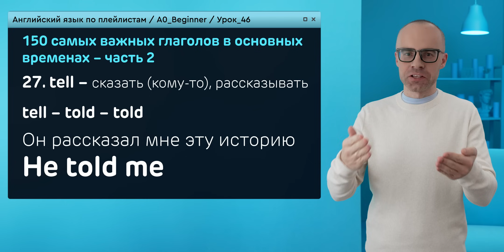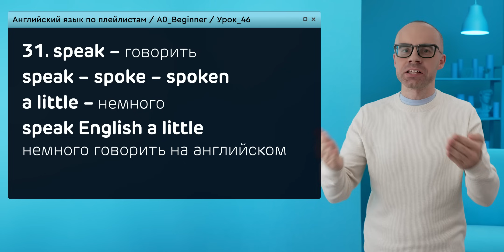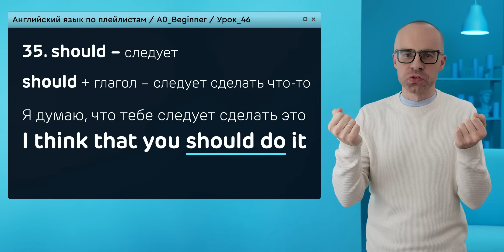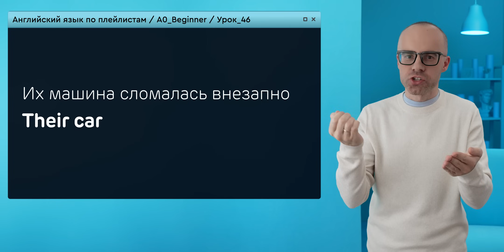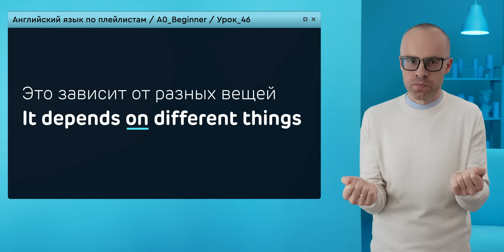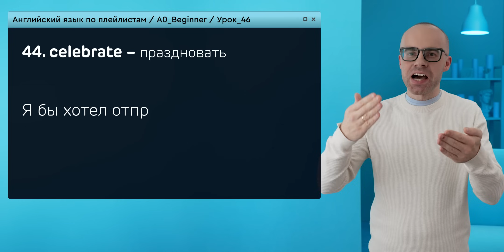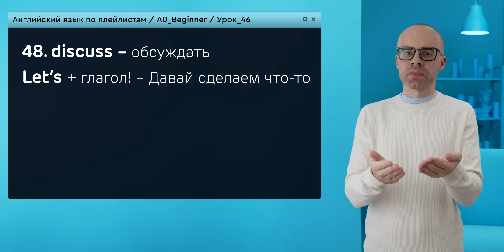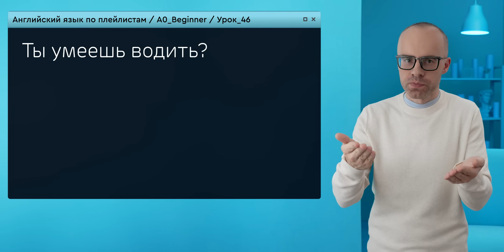Английский язык с нуля до продвинутого. Практический курс по приложению English Galaxy. А0. Урок 46